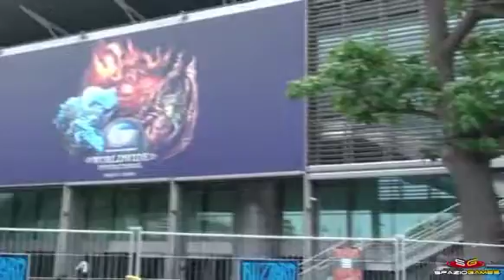Blizzard Worldwide Invitational 2008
Video Reportage Blizzard Worldwide Invitational 2008